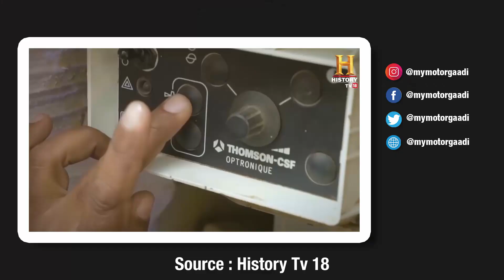T90 Bhishma Tank, Main Battle Tank, All Information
This is the main battle tank of Indian army Bhisma and this is one of the best Tanks Indian Ar,y can have right now

t90 Bhishma tank has state of the art gyroscope system which